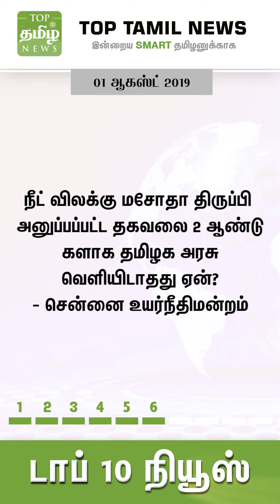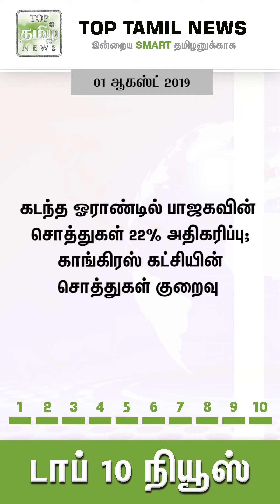Tamil news - இன்றைய டாப் 10 செய்திகள் | 01/08/2019 | Top Tamil News | Vertical Video